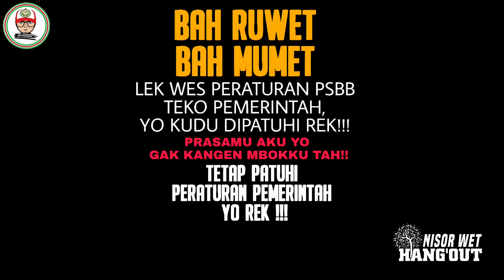Gagal Mudik , peraturan Psbb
Gagal mudik
mudik gratis 2020
mudik dibolehkan
mudik gratis
mudik lebaran 2020
mudik bareng
mudik bahasa inggris
mudik corona
mudik covid
mudik dan pulang kampung beda